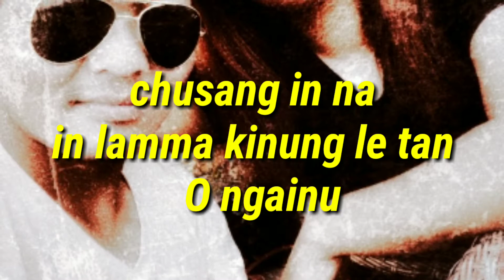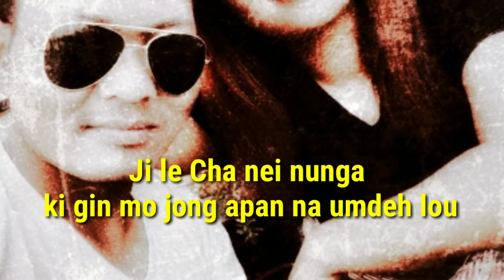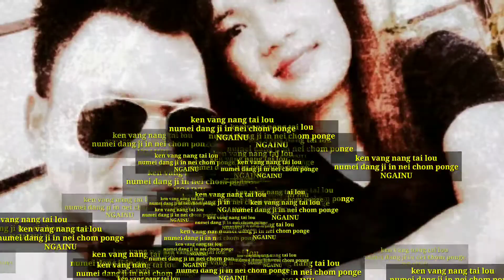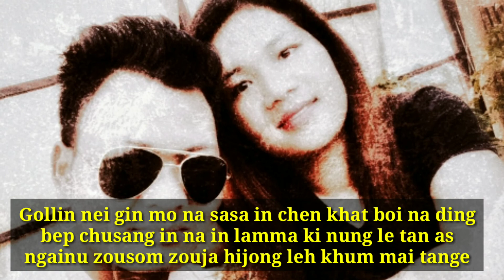Emcy Mangcha ]] [ INN CHEN KHAT ] Video Lyrics